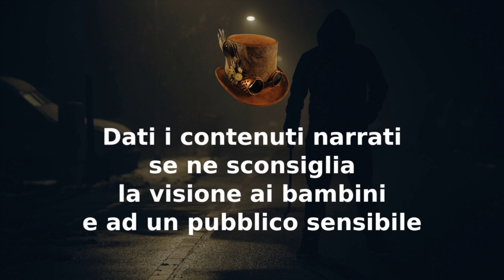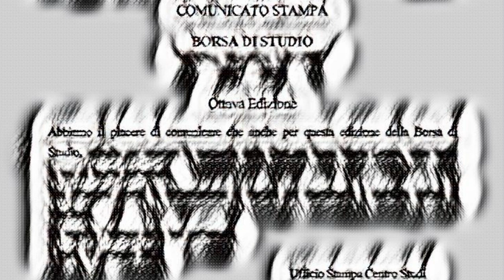Asylum Series - La Borsa di Studio - CreepyPasta ITA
Questa serie è composta da 6 episodi, La Borsa di Studio è il terzo.

00:00 Disclaimer
00:38 La Borsa di Studio